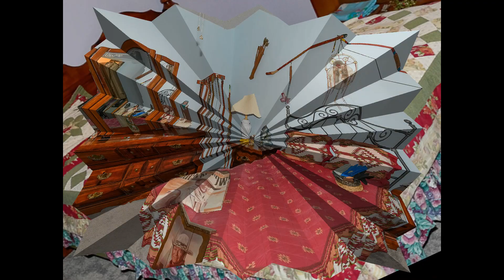Harvey Estate Sale July 8-10 2021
ESTATE SALE Full of Fun Items - Native American Decor Items & Tools.